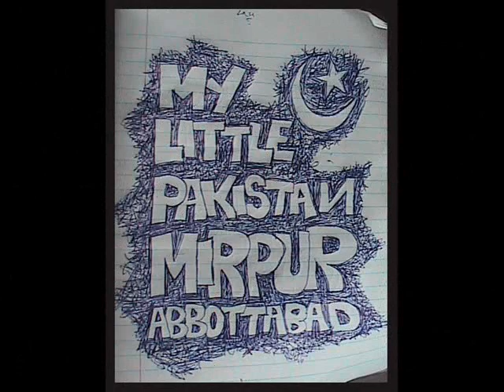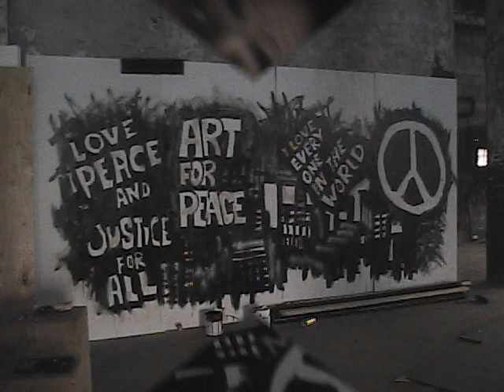ART FOR PEACE